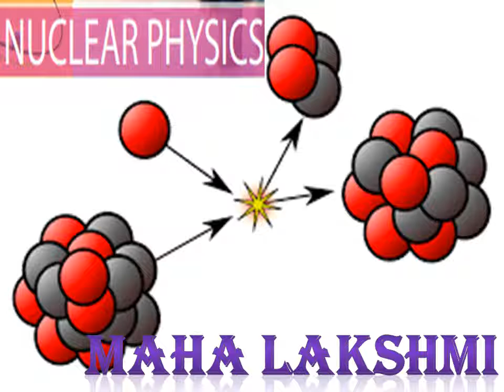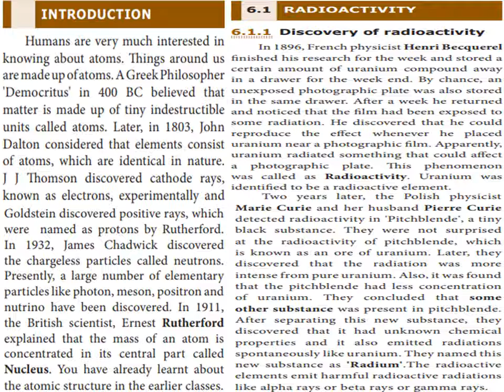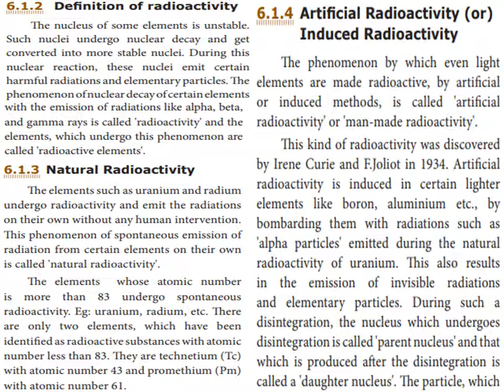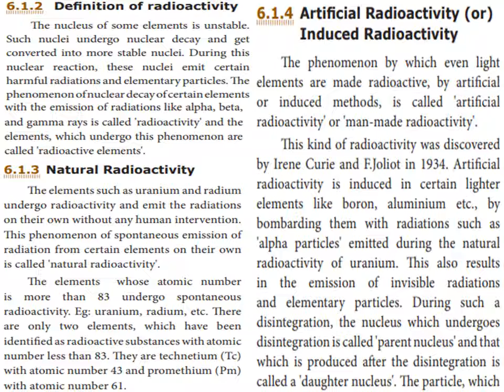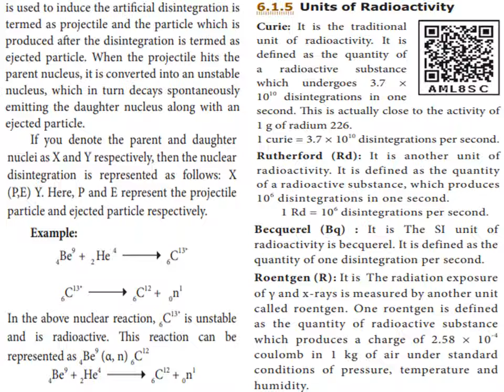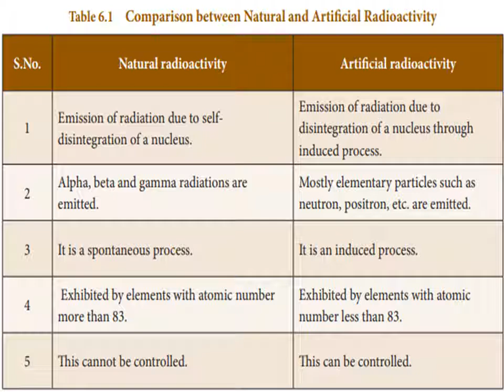NUCLEAR PHYSICS (1) - 10 TH STD - UNIT 6 - PHYSICS - SCIENCE -TN Text Book - Explained In Tamil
INTRODUCTION
Humans are very much interested in
knowing about atoms. Things around us
are made up of atoms. A Greek Philosopher
'Democritus' in 400 BC(BCE) believed that
matter is made up of tiny indestructible
units called atoms. Later, in 1803, John
Dalton considered that elements consist
of atoms, which are identical in nature.
J J Thomson discovered cathode rays,
known as electrons, experimentally and

Goldstein discovered positive rays, which
were named as protons by Rutherford.
In 1932, James Chadwick discovered
the chargeless particles called neutrons.
Presently, a large number of elementary
particles like photon, meson, positron and
nutrino have been discovered. In 1911,
the British scientist, Ernest Rutherford
explained that the mass of an atom is
concentrated in its central part called
Nucleus. You have already learnt about
the atomic structure in the earlier classes.
6.1 RADIOACTIVITY
6.1.1 Discovery of radioactivity
In 1896, French physicist Henri Becquerel
finished his research for the week and stored a
certain amount of uranium compound away
in a drawer for the week end. By chance, an
unexposed photographic plate was also stored
in the same drawer. After a week he returned
and noticed that the film had been exposed to
some radiation. He discovered that he could
reproduce the effect whenever he placed
uranium near a photographic film. Apparently,
uranium radiated something that could affect
a photographic plate. This phenomenon
was called as Radioactivity. Uranium was
identified to be a radioactive element.
Two years later, the Polish physicist
Marie Curie and her husband Pierre Curie
detected radioactivity in 'Pitchblende', a tiny
black substance. They were not surprised
at the radioactivity of pitchblende, which
is known as an ore of uranium. Later, they
discovered that the radiation was more
intense from pure uranium. Also, it was found
that the pitchblende had less concentration
of uranium. They concluded that some
other substance was present in pitchblende.
After separating this new substance, they
discovered that it had unknown chemical
properties and it also emitted radiations
spontaneously like uranium. They named this
new substance as 'Radium'.The radioactive
elements emit harmful radioactive radiations
like alpha rays or beta rays or gamma rays.
6.1.2 Definition of radioactivity
The nucleus of some elements is unstable.
Such nuclei undergo nuclear decay and get
converted into more stable nuclei. During this
nuclear reaction, these nuclei emit certain
harmful radiations and elementary particles. The
phenomenon of nuclear decay of certain elements

with the emission of radiations like alpha, beta,
and gamma rays is called 'radioactivity' and the
elements, which undergo this phenomenon are
called 'radioactive elements'.
6.1.3 Natural Radioactivity
The elements such as uranium and radium
undergo radioactivity and emit the radiations
on their own without any human intervention.
This phenomenon of spontaneous emission of
radiation from certain elements on their own
is called 'natural radioactivity'.
The elements whose atomic number
is more than 82 undergo spontaneous
radioactivity. Eg: uranium, radium, etc. There
are only two elements, which have been
identified as radioactive substances with atomic
number less than 82. They are technetium (Tc)
with atomic number 43 and promethium (Pm)
with atomic number 61.

There have been 29 radioactive
substances discovered so far.
Most of them are rare earth

metals and transition metals.
6.1.4 Artificial Radioactivity (or)
Induced Radioactivity
The phenomenon by which even light
elements are made radioactive, by artificial
or induced methods, is called 'artificial
radioactivity' or 'man-made radioactivity'.
This kind of radioactivity was discovered
by Irene Curie and F.Joliot in 1934. Artificial
radioactivity is induced in certain lighter
elements like boron, aluminium etc., by
bombarding them with radiations such as
'alpha particles' emitted during the natural
radioactivity of uranium. This also results
in the emission of invisible radiations
and elementary particles. During such a
disintegration, the nucleus which undergoes
disintegration is called 'parent nucleus' and that
which is produced after the disintegration is
called a 'daughter nucleus'. The particle, which

Table 6.1 Comparison between Natural and Artificial Radioactivity
S.No. Natural radioactivity Artificial radioactivity

1

Emission of radiation due to self-
disintegration of a nucleus.

Emission of radiation due to
disintegration of a nucleus through
induced process.

2 Alpha, beta and gamma radiations are
emitted.

Mostly elementary particles such as
neutron, positron, etc. are emitted.

3 It is a spontaneous process. It is an induced process.
4 Exhibited by elements with atomic number

Exhibited by elements with atomic
number less than 83.
5 This cannot be controlled. This can be controlled.